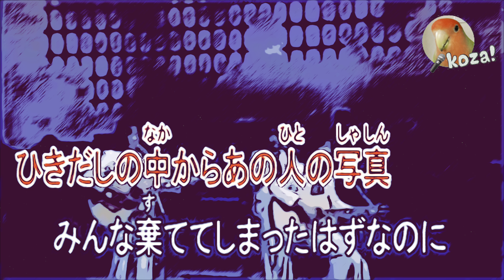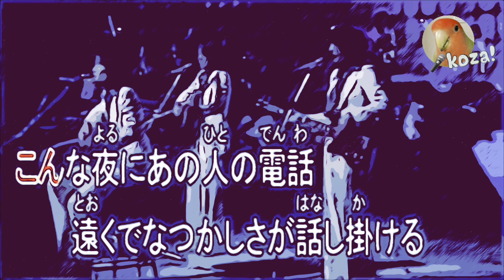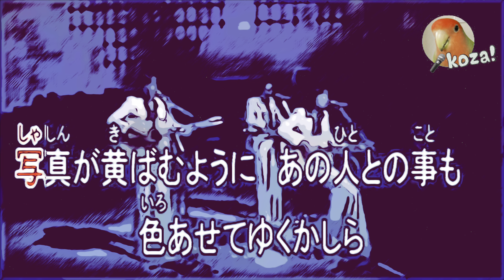24' 559 📷八十八夜❣️ 💒 NSP cover🎤koza！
NSPさんの「八十八夜」歌ってみました😊🦜

難しくて　リズムに乗れませんでした。🙏
ハモリも今回は　全く出来なくて
ラストのチュッチュルチュッチュも😅

音源は　あすか大地さんよりお借りしました

写真はアプリのフリー素材を使用しました。